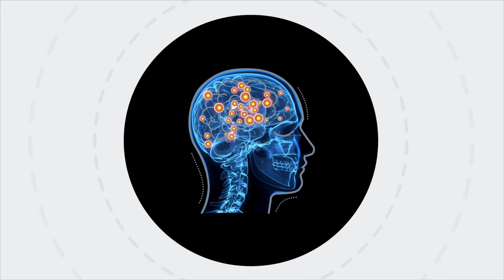Women Aula virtual: ¿Cómo funciona el neuromarketing? Por la Lic. Magalí Taiani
Conocé cómo el neuromarketing te puede ayudar a mejorar tus
ventas.

Las técnicas aplicadas al marketing se especializan y desarrollan cada vez más, con el objetivo de interpretar el comportamiento de los consumidores y hacer campañas que influyan de manera directa en las decisiones de las personas a la hora de comprar. Uno de los recursos que está tomando cada vez más importancia es el neuromarketing. En este video te contamos
de qué se trata.